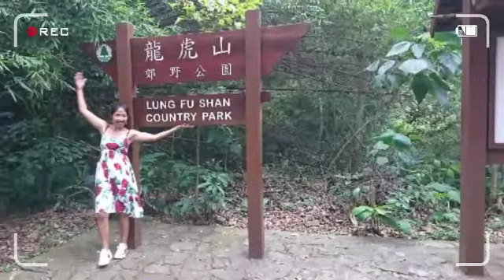High West,Pokfulam(afternoon walk)